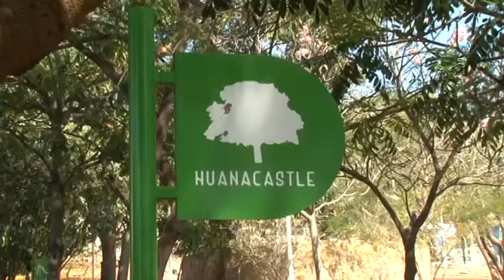Bioparques un proyecto que se desea seguir mejorando para la ciudadanía.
Arquitectos Chiapanecos continúan con el diseño de nuevos bioparques. Conoce los detalles.